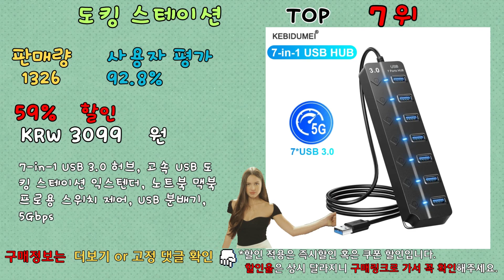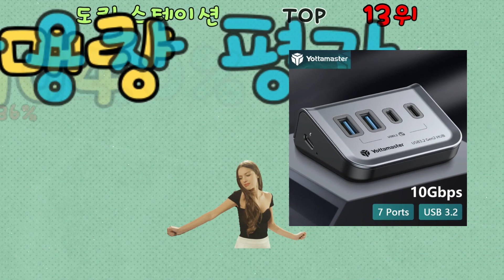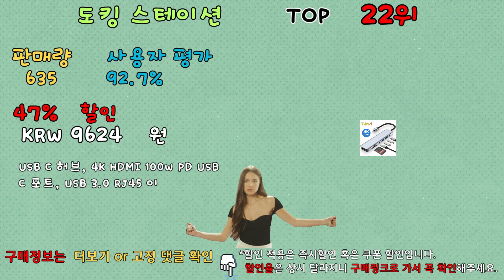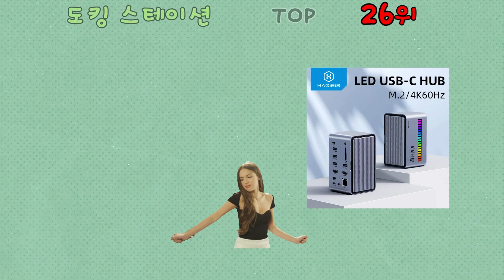🔥2024년 최다 판매, "도킹 스테이션" 랭킹 TOP 30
[00:05] ✅ Top1 할인율 50% 판매량 2546 KRW 722 USB A 타입 C 허브 집중기 도킹 스테이션, 멀티 어댑터, SD TF 카드 리더, 오디오 멀티 허브 독 스플리터, 맥북 에어 PC용

[00:12] ✅ Top2 할인율 37% 판매량 2195 KRW 46928 Baseus USB C 도킹 스테이션, 스팀 데크 닌텐도 스위치, C타입-HDMI 호환, 4K @ 60Hz RJ45 PD 100W USB 3.0 허브

[00:19] ✅ Top3 할인율 67% 판매량 2131 KRW 16913 MOKiN USB-C 허브 도킹 스테이션 MacBook Air/Pro, iPad M1/M2, Thunderbolt 노트북용 - HDMI 4K, DP, 100W PD, SD/TF, RJ45 기능

[00:26] ✅ Top4 할인율 39% 판매량 1758 KRW 794 USB 3.0 허브 어댑터 익스텐더 미니 스플리터 박스, 고속 데이터 전송, USB 스플리터 도킹 스테이션, PC 노트북용, 3 포트

[00:33] ✅ Top5 할인율 59% 판매량 1606 KRW 18100 4K 5GB USB C 허브 도크 스테이션 타입 C HDMI 호환 이더넷 포트 RJ45 PD 100W 어댑터 맥북 USB 3.0 허브 노트북 태블릿

[00:40] ✅ Top6 할인율 46% 판매량 1563 KRW 48612 UGREEN-USB C 도킹 스테이션, 타입 C to HDMI 4K60Hz RJ45 PD100W Dock for Steam Deck Nintend Switch MacBook Pro Air PC USB 3.0 허브

[00:47] ✅ Top7 할인율 59% 판매량 1326 KRW 3099 7-in-1 USB 3.0 허브, 고속 USB 도킹 스테이션 익스텐더, 노트북 맥북 프로용 스위치 제어, USB 분배기, 5Gbps

[00:54] ✅ Top8 할인율 45% 판매량 1310 KRW 17987 오리코 C타입 허브 도킹 스테이션, 4K60Hz HDMI 호환 USB 3.0 어댑터, RJ45 PD100W 충전, 맥북 프로 노트북 액세서리용

[01:01] ✅ Top9 할인율 55% 판매량 1136 KRW 17085 Getatek 맥북 에어 M1 M2 용 이더넷 포트 허브, 도킹 스테이션, C타입-HDMI USB C 3.2 허브, PD 100W 어댑터, 6 in 1, 4K 60Hz

[01:08] ✅ Top10 할인율 58% 판매량 1097 KRW 11958 8in1 USB C HUB 타입 C 스플리터 4K 썬더 볼트 3 도킹 스테이션 노트북 어댑터 맥북 에어 M1 아이 패드 프로 RJ45 HDMI 컴퓨터

[01:15] ✅ Top11 할인율 37% 판매량 1085 KRW 8973 썬더볼트3 도크 맥북에어 2018 5 핀 7-in-1 usb c 분배기 usb 3.1 유형-c HDMI 4K Thunderbolt 3 도킹 스테이션 노트북 어댑터 PD SD TF RJ45 Macbook Air M1 iPad Pro

[01:22] ✅ Top12 할인율 51% 판매량 1017 KRW 17153 HDMI, PD ,RJ45 ,USB2.0 인터페이스 포함, 4K HD C타입 도킹 스테이션, 닌텐도 스위치, OLED 스팀 데크, 맥북 삼성 및 기타

[01:29] ✅ Top13 할인율 36% 판매량 904 KRW 24551 Yottamaster 멀티 USB A 타입 C 허브 4/7 슬롯 10Gbps 소켓 도킹 스테이션, 멀티 USB 3.0 포트 스플리터, 확장 독 어댑터

[01:36] ✅ Top14 할인율 54% 판매량 880 KRW 17634 Huawei 노트북과 호환되는 C타입 도킹 스테이션 허브 컨버터, Vga 11-in-1

[01:43] ✅ Top15 할인율 53% 판매량 872 KRW 23748 UnionSine 듀얼 베이 HDD 도킹 스테이션, 오프라인 클론, SATA-USB 3.0, 2.5 인치, 3.5 인치 SSD HDD 케이스용

[01:50] ✅ Top16 할인율 41% 판매량 740 KRW 37716 UGREEN-HDD 도킹 스테이션 sata-usb 3.0 어댑터 2.5 3.5 SSD 디스크 케이스 HD 박스 도크, 하드 드라이브 인클로저 도킹 스테이션

[01:57] ✅ Top17 할인율 50% 판매량 731 KRW 4173 노트북 PC용 솔리드 스테이트 하드 드라이브, 게이밍 내장 하드 디스크, 1080pro 4TB SSD, Ngff Nvme 2TB 1TB SD Max 읽기, 7000 Mb/s, 신제품

[02:04] ✅ Top18 할인율 48% 판매량 729 KRW 48640 Hagibis ROG Ally 스팀 데크 스위치 OLED 도크, 범용 도킹 스테이션, 4K HDMI 2.5G RJ45, 100W PD RGB 조명 USB C 허브, 6 in 1

[02:11] ✅ Top19 할인율 66% 판매량 716 KRW 89579 MOKiN 15-in-1 USB C 도킹 스테이션 HDMI DP USB 3.0 3.1 SD/TF RJ45 오디오 PD 맥 아이패드 노트북 8K 30HZ, 3채널 4K 60HZ

[02:18] ✅ Top20 할인율 49% 판매량 695 KRW 694 USB C 허브 C타입 3.0 어댑터, 4K HDMI SD TF 카드, PD 고속 충전 스플리터, 도킹 스테이션 허브, 휴대폰 맥북 컴퓨터용

[02:25] ✅ Top21 할인율 50% 판매량 639 KRW 27121 노트북용 고속 외장 솔리드 스테이트 드라이브, 휴대용 내장 하드 드라이브, Sata3 인터페이스, 4TB SSD 외장 하드 디스크

[02:32] ✅ Top22 할인율 47% 판매량 635 KRW 9624 USB C 허브, 4K HDMI 100W PD USB C 포트, USB 3.0 RJ45 이더넷 SD/TF 카드 리더 도킹 스테이션, 4 포트, 5 포트, 6/8 포트, USB C 어댑터

[02:39] ✅ Top23 할인율 60% 판매량 632 KRW 10953 7-in-1 USB C 도킹 스테이션, 4K HDMI 호환 어댑터, USB 3.0 허브 C 타입 to HDMI PD 87W, 노트북 맥북 프로용 USB C 스플리터

[02:46] ✅ Top24 할인율 23% 판매량 548 KRW 5604 휴대용 C타입-HDMI 호환 PD, USB-C 도킹 스테이션 HD, 닌텐도 스위치 폰, 맥 노트북 액세서리, 4K, 30HZ 허브, 3 in 1

[02:53] ✅ Top25 할인율 58% 판매량 521 KRW 14520 Hagibis 스위치 Dock TV Dock SWC01 휴대용 도킹 스테이션 USB C에 4K HDMI USB 3.0 허브 닌텐도 노트북 PC iPad

[03:00] ✅ Top26 할인율 32% 판매량 521 KRW 101145 Hagibis USB C 도킹 스테이션, 듀얼 HDMI 호환 M.2 SSD 인클로저 이더넷 100W PD USB 허브 SD/TF 노트북 맥북 프로

[03:07] ✅ Top27 할인율 36% 판매량 479 KRW 8948 휴대용 닌텐도 스위치 도킹 스테이션 TYPE-C 허브, HDMI 및 USB 3.0, 여행 및 게임용으로 적합

[03:14] ✅ Top28 할인율 32% 판매량 461 KRW 20775 Hagibis Switch Dock TV Dock for Nintendo Switch 휴대용 도킹 스테이션 USB C to 4K HDMI 호환 USB 3.0 Hub for Macbook Pro

[03:21] ✅ Top29 할인율 58% 판매량 458 KRW 153365 노트북 노트북용 썬더볼트 호환 GPU 도크, 외장 그래픽 카드, 맥북 윈도우용 40Gbps, TH3P4G3, 85W PD 충전